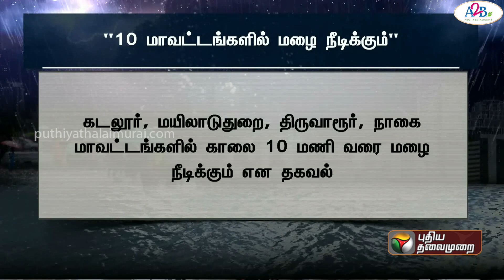BREAKING: 10 மாவட்டங்களில் மழை நீடிக்கும் | Rain | Tamil Nadu | Rain News | PTT